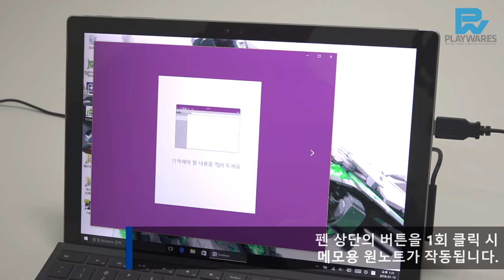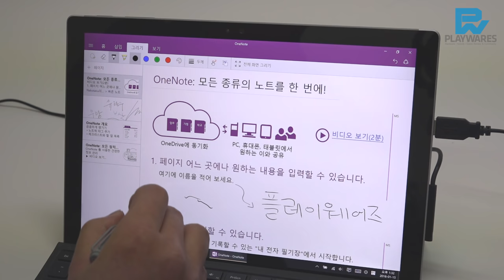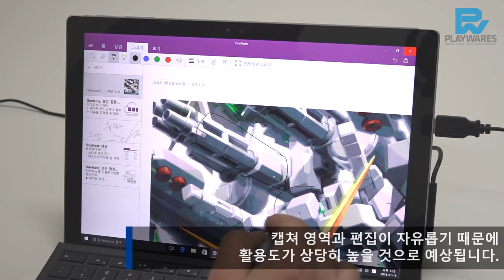Microsoft Surface Pro 4 - Surface Pen Test